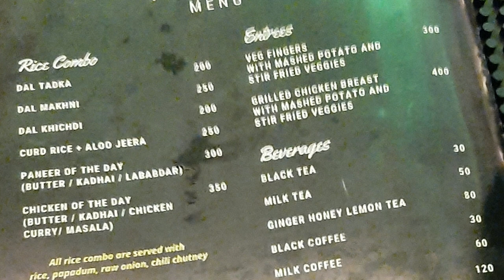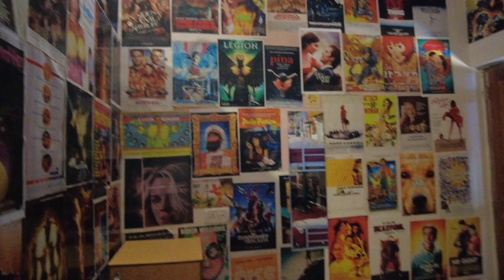Goa में इससे सस्ती रुकने की जगह आपको कहीं नही मिलेगी | मात्र 200 रुपए में | Puppi Chulo Goa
Goa में इससे सस्ती रुकने की जगह आपको कहीं नही मिलेगी | मात्र 200 रुपए में | Puppy Chulo Goa | Goa
is video me mai apko goa ki sabase sasti aur achi jagah ko dikhaunga aur yah bhi bataunga ki aap yaha par kewal 200 rupae me kaise ruk sakate hai aur iske bare me sab kuch bataunga ki yah jagah kaha par hai goa me